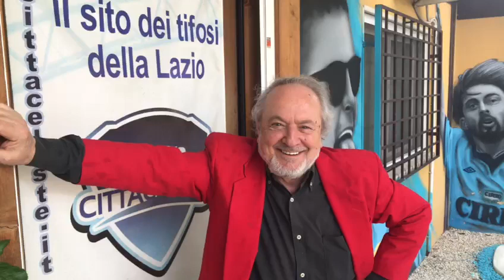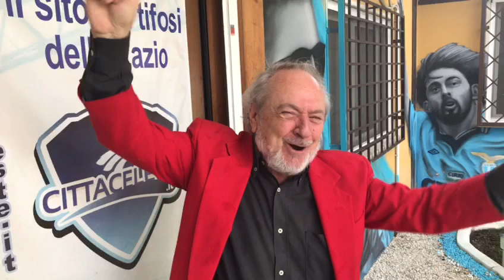La voce italiana di Will Smith